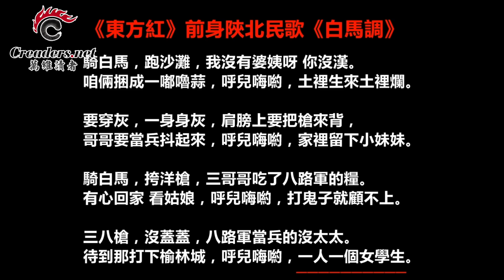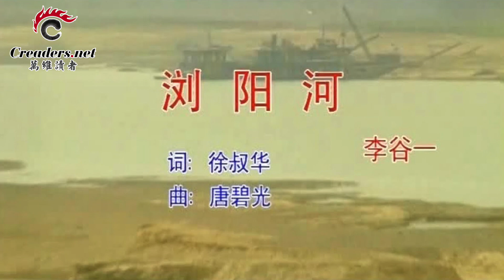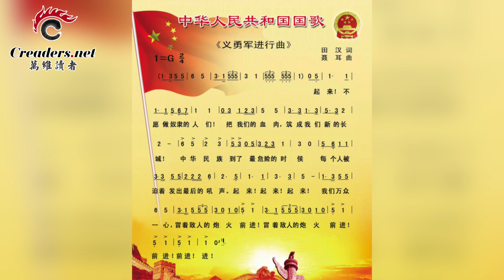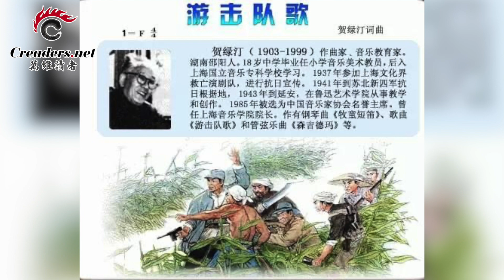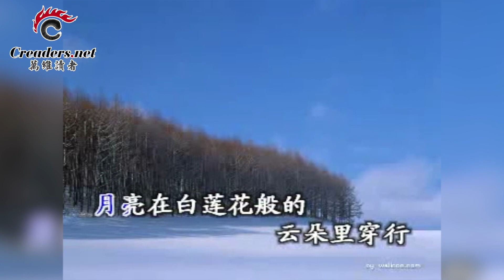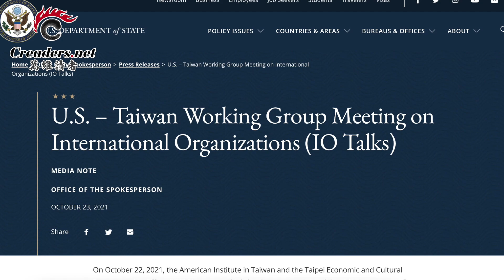“浏阳河弯过了九道弯” 老“音乐红人”的命运；冲出上海和重庆 土地税真的走向全国了；美国国务院 坚定支持台湾参与联合国事务（《万维读报》20211024-1 EACC）